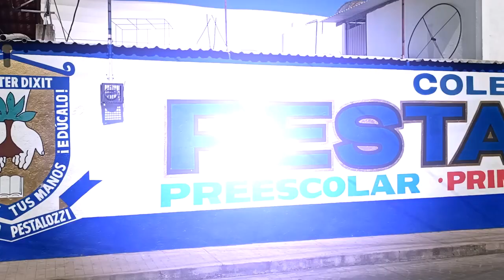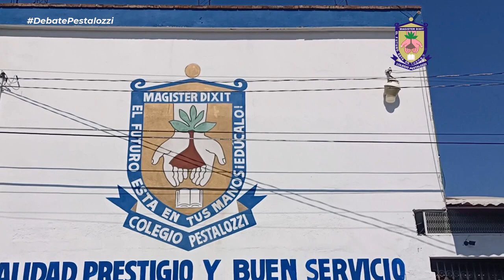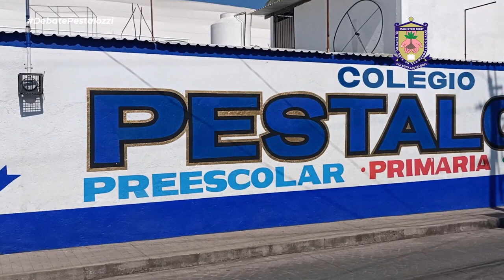Debate Escolar de Primaria - Colegio Pestalozzi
Debate realizado por alumnos de nivel primaria del Colegio Pestlozzi para elegir a la nueva sociedad de alumnos.